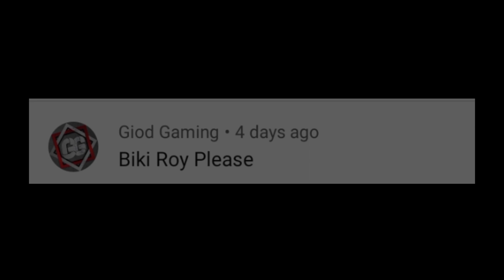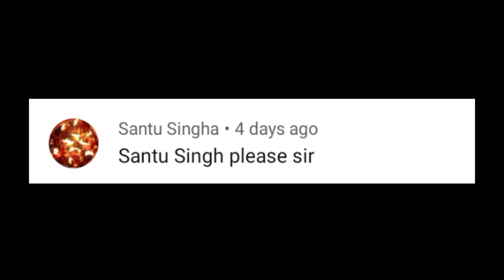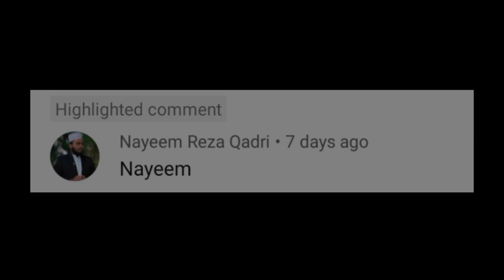✅ A to Z signature styles | signature style of my name | A to Z signatures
Topics:-

a to z signature
signature style of my name
signatures a to z
a to z name signature
a to z name signature style
a to z signatures
signature
a to z signature styles
signature a to z
How to make a good signature
a to z signature style
how to draw signature like a billionaire
a signature
signature styles
signatures
a to z signature design
a name signatures
how to make signatures
how to draw signatures
a signature style
signature of a
a signature design
signature style
signature ideas
a to z signature ideas
a to z alphabet signature
a to z alphabet signature style

initial signature
short signature
autograph
stylish signatures
stylish signature
amazing signatures
amazing signature
unique signatures
my name signatures
sign
signatures for you
signs
signature maker
a to z signature maker

a_to_z signatures#signature#sign#cursive